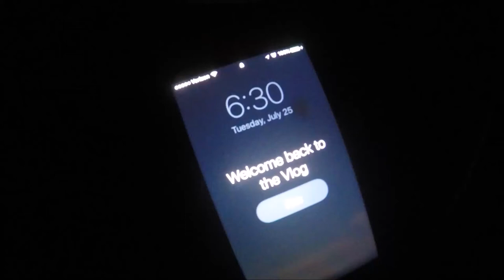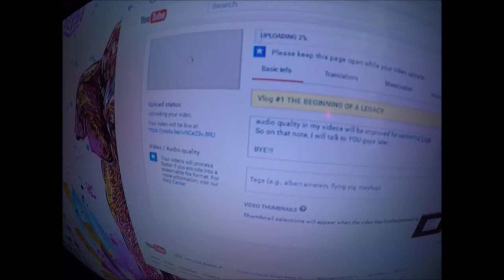Vlog #2 SPOODERMAN!!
Nothing much really happened in today's vlog besides the negative parts. To start, the quality is slightly worse in this video than usual because The settings I was messing around with were the wrong settings. Secondly, from these settings there are two black bars on the side of the screen throughout the video. But, on that note, I will talk to YOU guys later...

BYE!!